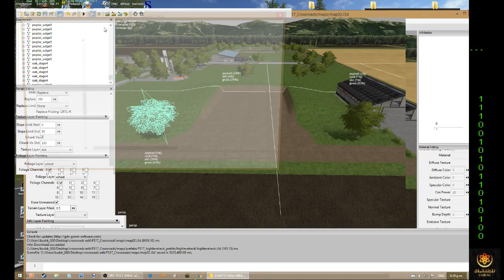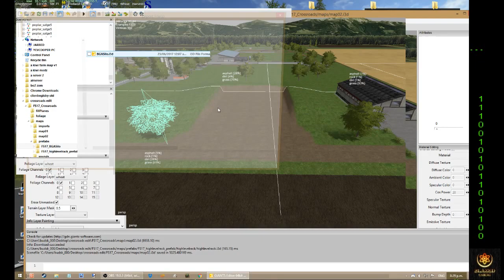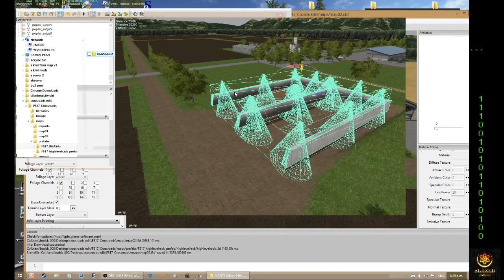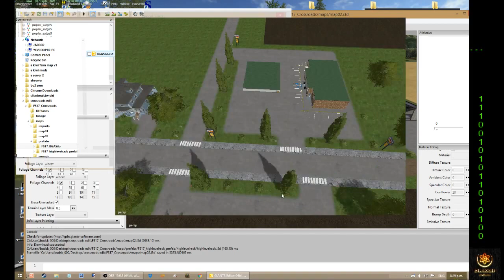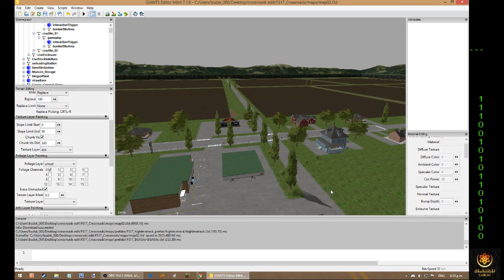Bunker edit -Crossroads v3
Crossroads v3. Added Silo Bunker.
i am not the owner nor claim this work of art .
credits to the original map maker.
i do not own either mod or map
also leave some feed back in comments